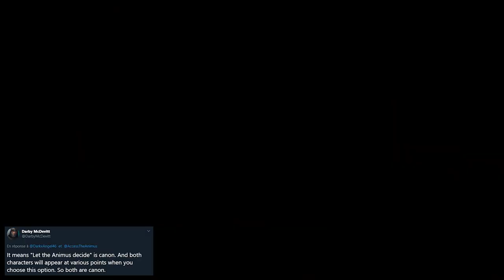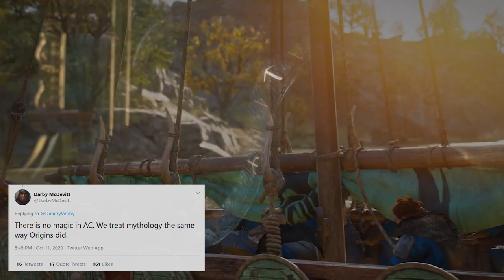CHOIX, ASSASSINS, FIN du PRÉSENT, COLONIE, MYTHOLOGIE : PLEIN de news sur ASSASSIN'S CREED VALHALLA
Salut à tous ! Plein d'informations sur AssassinsCreedValhalla viennent de tomber. Colonie, Assassins & Templiers, fin du présent avec Layla, personnalisation, mondes mythologiques avec la présence d'Odin... Bref un bon paquet de news qui feront débat !
📝 REJOINDRE LA PIXEL AVENTURE 📝
Rejoins la chaîne en t'abonnant ! N'hésite pas à partager et liker si ça t'as plu.
🖊 Ecriture : Valentin
🎥Tournage : Valentin & TheFirstDay
💻Montage : Valentin